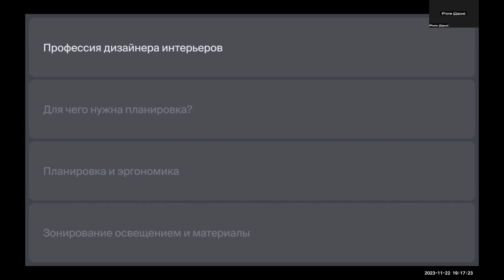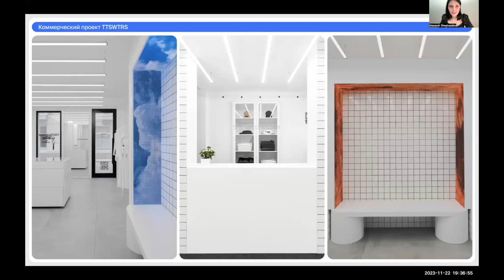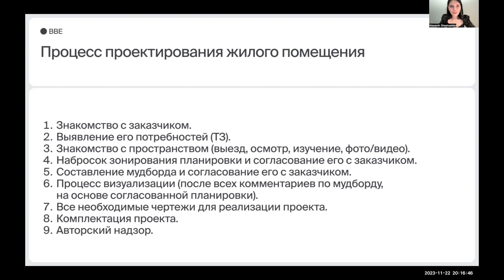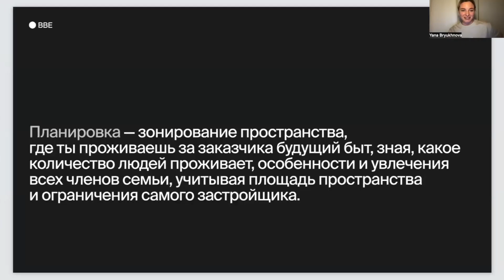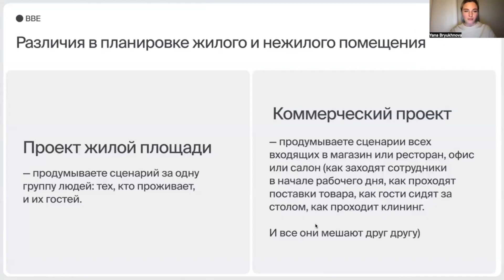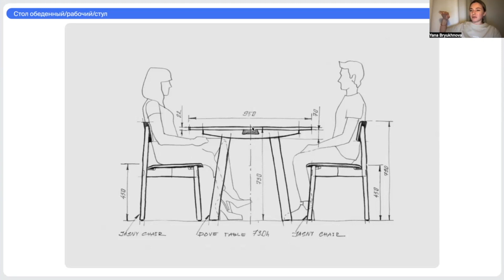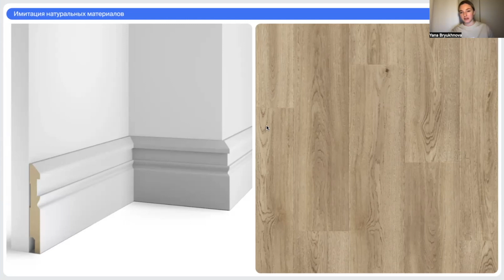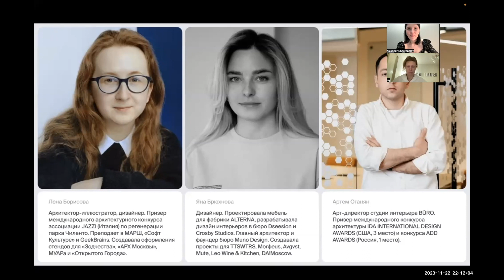Дизайн интерьеров: теория, планировка, материалы и эргономика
22 ноября Яна Брюхнова расскажет о различиях в планировке жилого и нежилого помещения, покажет примеры из собственной практики и разберет распространенные ошибки в работе с пространством.

Таймкоды:
1:09 - знакомство, определение дизайна интерьеров и опыт Яны
1:15:24 - ответы на вопросы зрителей
1:24:57 - для чего нужна планировка
1:50:46 - почему эргономика — это важно
2:10:34 - ответы на вопросы зрителей
2:20:20 - зонирование освещением и материалы
2:34:21 - ответы на вопросы зрителей
2:49:20 - о программе «Дизайнер интерьеров»

*Meta — признана экстремистской организацией на территории РФ